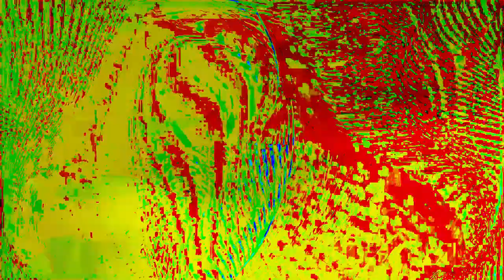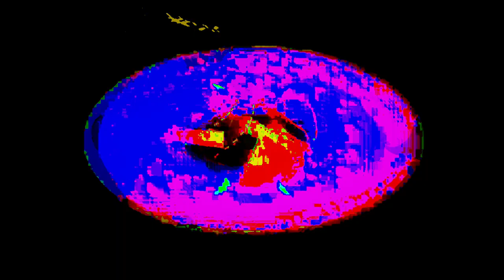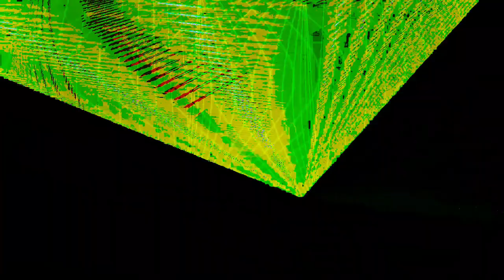Movie 24 07 04 04h20m42s